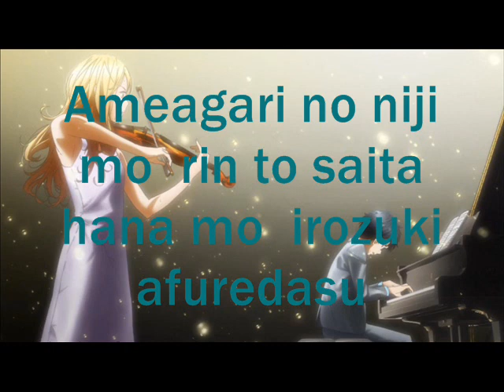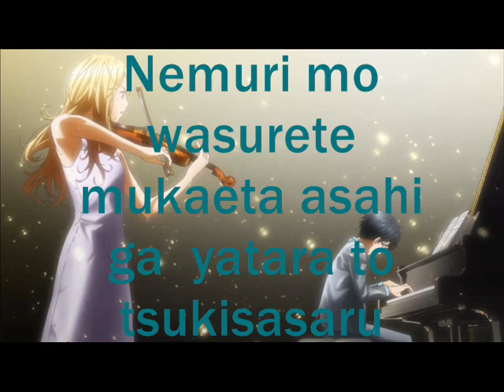Shigatsu wa kimi no uso OP 1 LYRICS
So ive looked EVERYWHERE kinda, and there are no GOOD lyrics for this OP

so I made one myself

Lyrics:
Ameagari no niji mo  rin to saita hana mo  irozuki afuredasu
Akane-iro no sora  aogu kimi ni  ano hi  koi ni ochita

Shunkan no DORAMACHIKKU FIRUMU no naka no hito-koma mo
Kienai yo  kokoro ni kizamu kara

Kimi da yo  kimi nanda yo  oshiete kureta
Kurayami mo hikaru nara  hoshizora ni naru
Kanashimi wo egao ni  mou kakusanai de
Kirameku donna hoshi mo  kimi wo terasu kara

Nemuri mo wasurete mukaeta asahi ga  yatara to tsukisasaru
Teikiatsu hakobu  zutsuu datte  wasureru  kimi ni aeba

Yuki OUT!

PS I DONT OWN ANYTIHNG